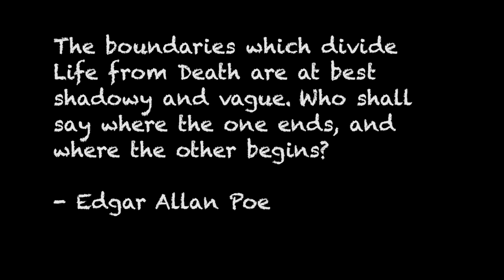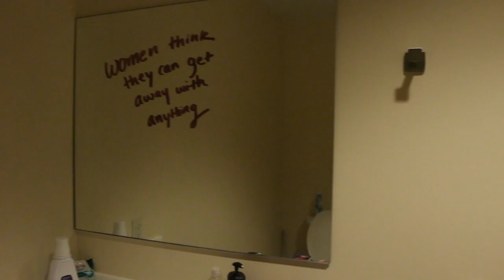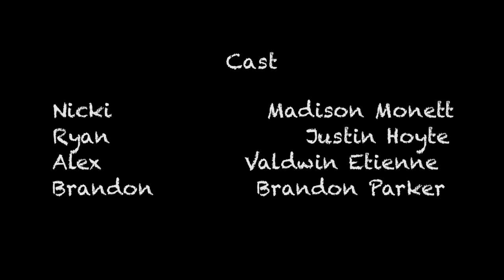School Spirit (Short Horror Film) by Brandon Parker